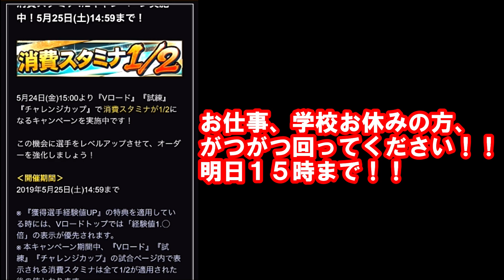【プロスピa】急遽登場ゲリライベ！！みなさまに即伝えたい！！イベ期間中おススメ周回法！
ゲリライベント！！即見てください！！